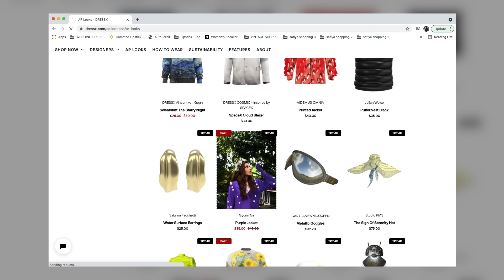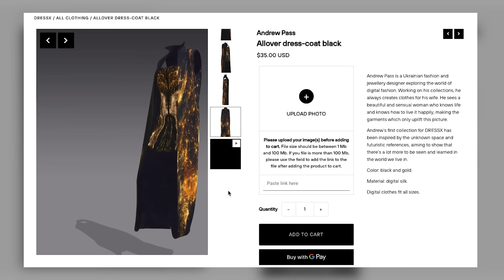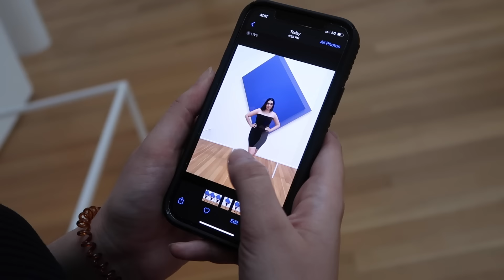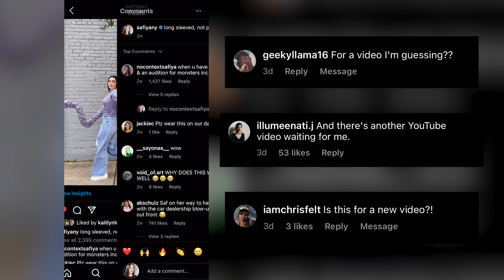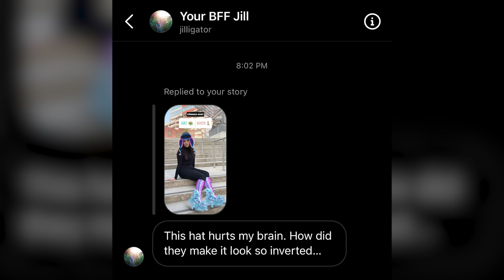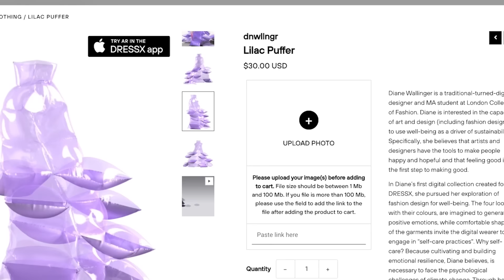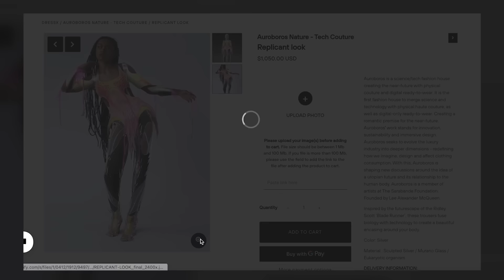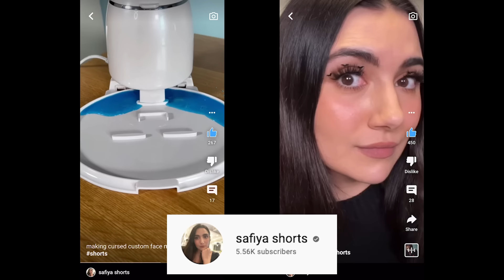I Wore Digital Clothes For A Week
HELLO FRIENDS!! So, a couple of months ago I got this ad on facebook for "digital fashion" - which, as a weird fashion lover, piqued my interest. So, I decided to use the DressX digital fashion service and "wear" digital clothes every day for a week to see how it turned out -- and then I posted those pictures to instagram to see what you all thought of my virtual digs! Which outfit from this week was your favorite?

You can check out DressX's website here!

Quick note -- these looks that we bought are *not* NFTs, and most of DressX's looks are not NFTs -- (the ones in the app are also not NFTs) -- they seem to dipping their toes into that space, but for now it's mainly just photoshopping individual images!

Also, the shots in the art museum were taken in the middle of the summer, when mask mandates were lifted!

MUSIC
Via AudioNetwork

Safiya Nygaard
Tyler Williams
Nez Covington
Jordan Schneier

GFX by Dayana Espinoza